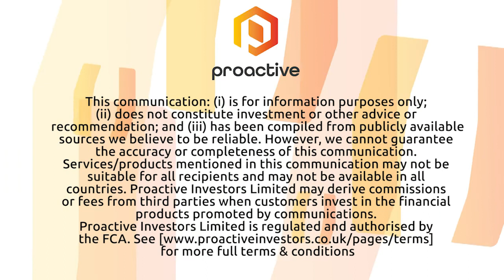Small Pharma kicks off its Phase II study of DMT-and-psychotherapy treatment to treat depression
Small Pharma Inc (TSX-V:DMT) chief medical and scientific officer Dr Carol Routledge tells Proactive it has completed phase one and started phase two of the clinical trial of its psychedelic-assisted therapy for major depressive disorder (MDD).

The company’s DMT-based lead candidate, SPL026, is being tested in combination with psychotherapy. Dr Routledge says the intravenous drug was found to be very well tolerated in individuals with no previous experience of psychedelics.